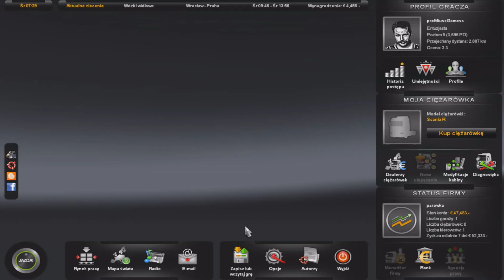Euro Truck simulator 2 odc.*9* Na czerwonym wyjechał o.O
Siemaneczko !!
Witam wszystkich w filmiku z gry Euro Truck symulator 2

~► Jeśli podoba się Wam ta seria.. klikajcie łapki w górę !!

~► Pozdrawiam preMiuszGamess.